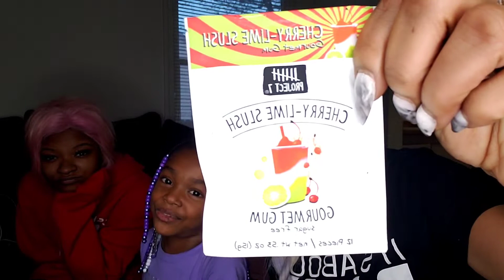Tasting a Bubblegum So Good You Won't Believe Our Reaction!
In this video, we're going to show you the unbelievable reaction we had when we tried out the new cherry lime slush bubblegum flavor! We were blown away by how good it was, and we can't wait to try other flavors!

If you're a fan of bubblegum, then you need to try out this flavor! It's so good, you won't believe our reaction!
🍓Thank you so much for tuning into the Bubblegum Challenge ! Have a kick ass day!

📲 Socials